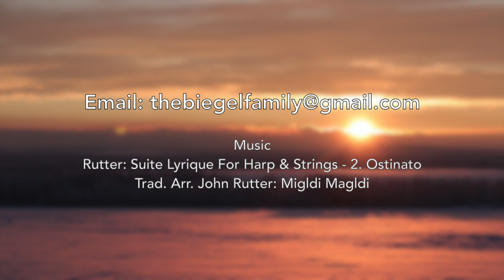We still have puppies for sale!